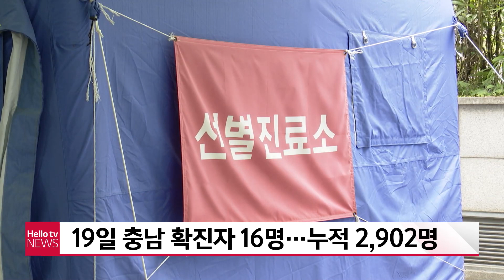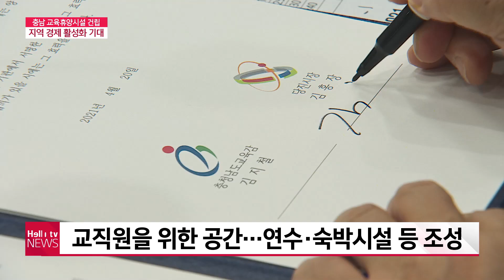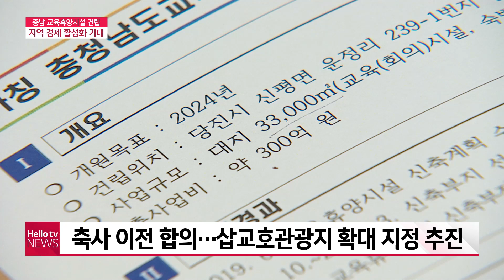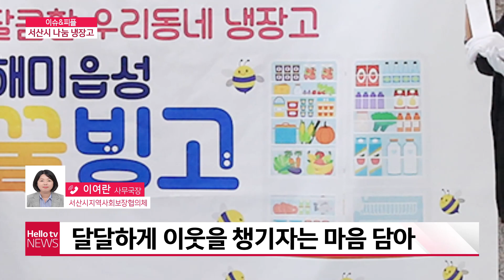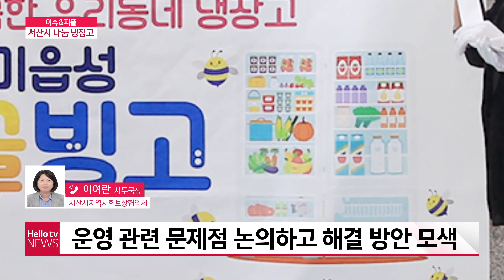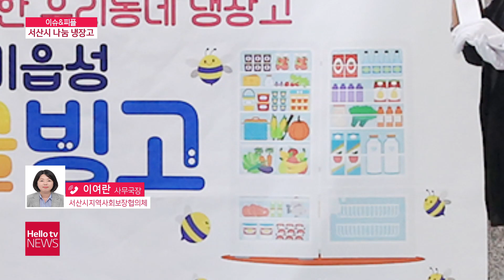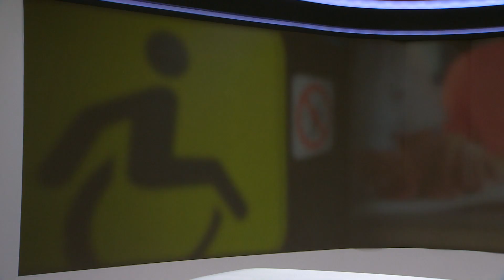헬로TV뉴스 충남 4월 20일(화) 21년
1. 전국 최대 교육휴양시설, 당진에 조성
2. 김홍장 당진시장 격리 해제...업무 복귀
3. 다음달 20일까지 태안 화재 선박 인양